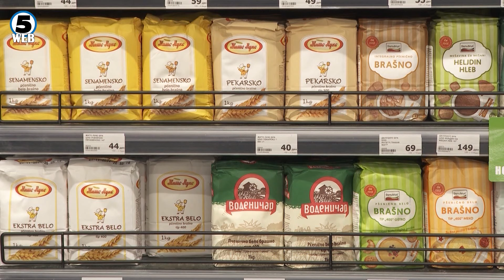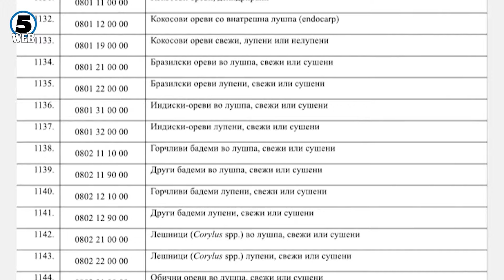Список со над 2.500 производи чекаат ограничена маржа –листата ќе биде усвоена за десетина дена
Владата ќе интервенира со нови мерки доколку трговците не ги усогласат цените и надлежните институции заблежат нереално зголемување кај основните прехрмабени производи.